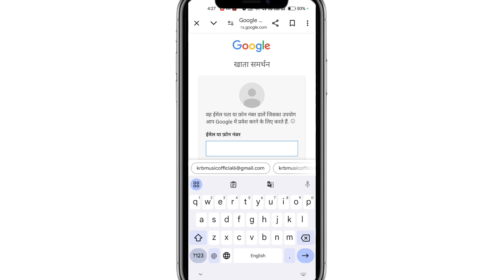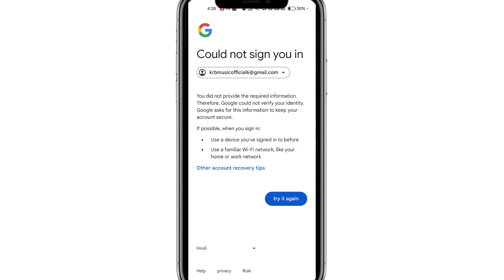How to recover gmail account without password 2025 Gmail account recovey | Gmail wapas kaise laye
Keywords Search
1.How to recover gmail account without phone number without verification 2024
2.how to recover gmail password without recovery email and phone number 2024
3. how to recover gmail account without phone number 2024
4.how to recover gmail account without email
5.how to recover gmail account without phone or email 2024
6.how to recover gmail password without email
7. how to recover gmail password without recovery email 2024
8.how to recover gmail password without phone number 2 step verification 2024
9.how to recover gmail account without phone number 2 step verification 2024
10. gmail account recovery
11.gmail recovery kaise kare 2024
12. Gmail account recover kaise kare 2024
13.gmail recovery 2024
14. gmail account recovery without phone number 2024
15.gmail account recovery without email 2024
16.gmail recovery without email 2024
17.gmail recovery without phone number
18.gmail recovery kaise kare 2024
19.gmail recovery kaise kare 2024
20.gmail account recovery email 2024
21.gmail recover without email
22.googal account recovery 2023
23.googal account recovery without phone number
24.googal Account recovery without email 2023
25.googal account recover kaise kare
26.googal account recover kaise 2024
27.googal account recover kaise kare 2024
28.googal account recovery 2024
29.googal account recovery 2024
30.googal id recover kaise kare
31.googal id kaise recover kare 2024
32.googal id ka password reset kaise kare 2023
33.gmail id ka password reset kaise kare
34.gmail id recover kaise kare 2024
35.gmail id ka password kaise pata kare
36.gmail id recover kaise kare 2024
37.gmail id recover kaise kare permanently 2024
38.gmail id recovery 2024
39.gmail id recovery without phone number 2023
40.gmail id recovery without email 2024
41.How can I recover my Gmail account without verification code?
42.How do I recover my Gmail account if I lost my phone number?
43.How do I recover my old Gmail account? 44.How can I recover my Gmail account 45.How to forget gmail account password
how to recover gmail password without phone number And verification code
recover gmail account 2024
recover google account
Gmail account recovery 2024
how to recover google account 2024
gmail password recovey without phone number
Gmail recovery without phone number 2024
recovey gmail account without phone or email recover lost gmail 2024
Gmail id recovery kaise kare 2024

How to recover gmail account without phone number and recovery email 2024 || Gmail account recovey